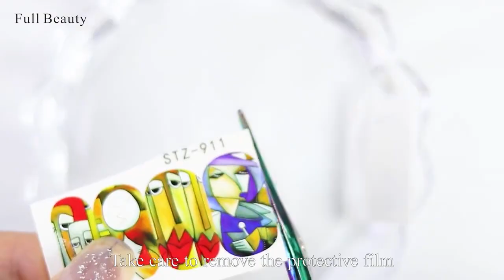Nail Art French Art Sticker Set Color Oil Painting Character Head Nail Transfer Sticker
Item Type:Water Transfer Nail Art Sticker

Style:Face Girl Nail Stickers Designs

Color:Gold, Yellow, Black,White,Red, Colorful
Size:6.3*5.4cm

Package:1pcs nail sticker

Recommended to be used over gel top coat and sealed with gel top coat